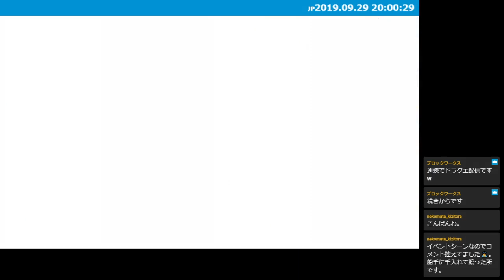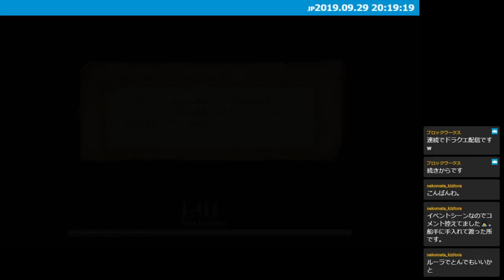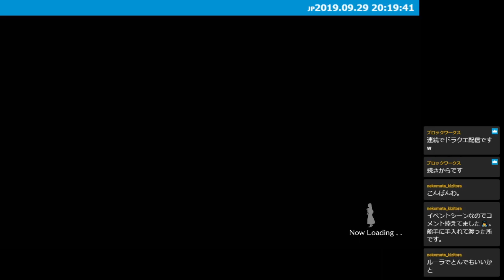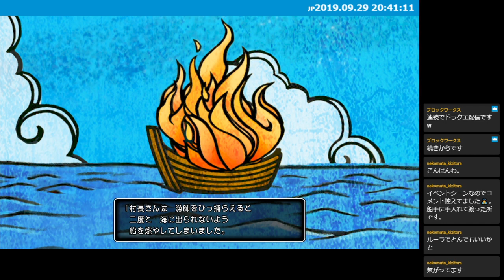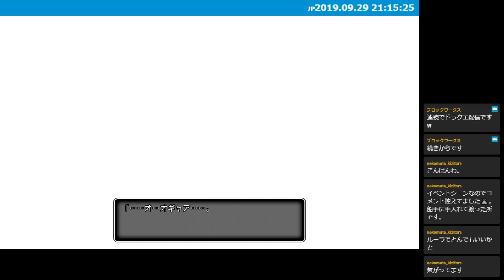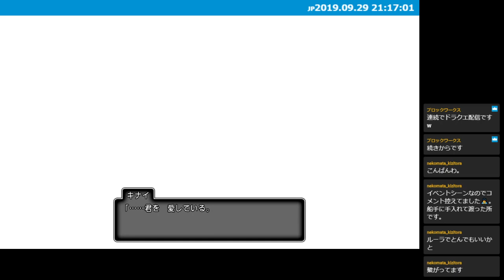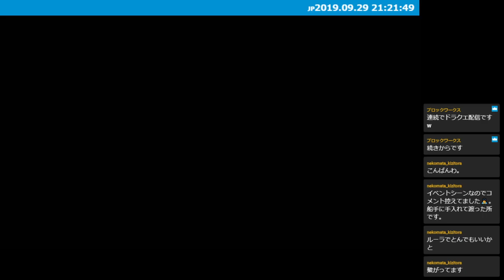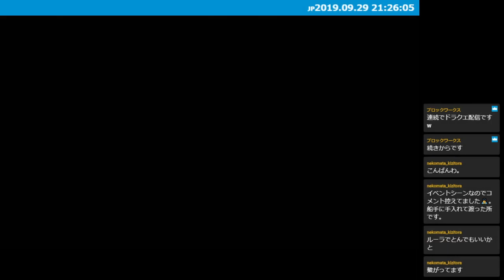ネタバレ【SWITCH】ドラゴンクエストXI S Part.7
Youtubeでも配信中！

Twitterで配信予定情報をつぶやいています

プレイしているゲームは、各社の登録商標または商標です。